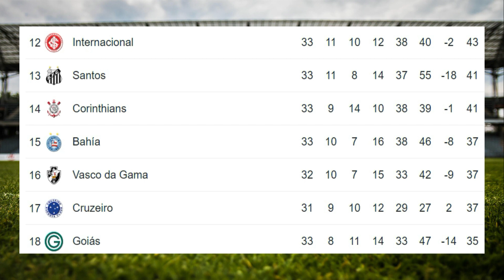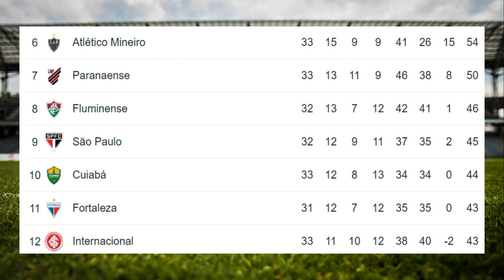✅Tabla de Posiciones y Resultados Hoy - Liga Brasileña ✅Fecha 33 - 2023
✅Encuentra la Tabla de Posiciones y Resultados - Liga Brasileña - Fecha 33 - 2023
✅Apoya Nuestro canal para continuar con mas videos, apoyanos
✅✅Adquiere la camiseta de futbol de tu equipo favorita en La Liga Brasileña -  Haz click en estos links:
1. Flamengo
2. Corinthias
3. Botafogo